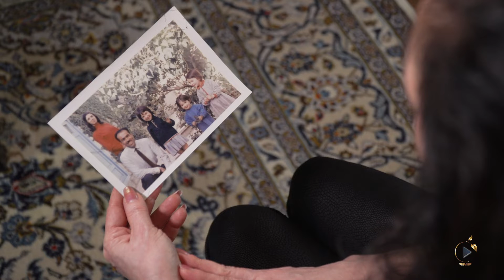مجموعه "اگر..." ( فصل دوم) / برنامه نهم : افسانه حبیبی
افسانه حبیبی، فرزند میانی خانواده، در زمان اعدام پدرش در همدان به دلیل اعتقاد به آیین بهایی ۱۸ ساله بود. تاثیر طرز وحشیانه شکنجه و اعدام پدرش تا به امروز با او مانده است
کاری از: آرش راد

مجموعه «اگر...» گزیده‌ی کوتاهی است از گپی طولانی با کسانی که یکی از والدین‌ یا هر دوی آنها را در زندان‌های جمهوری اسلامی و یا به دست مأمورینش از دست داده‌اند و یا مدتی به دلیل زندانی بودن آنها از داشتن‌شان محروم بوده‌اند.فارغ از هر نوع باور، اعتقاد، عقیده و یا هدفی که آنها برایش جان‌شان را از دست داده‌اند و یا متحمل سختی‌هایی شده‌اند، فرزندان آنها نکات و دردهای مشترکی را به اشتراک می‌گذارند و از حس و حال آن روزها و تأثیرات این اتفاق در زندگی‌شان درد دل می‌کنند
برنامه های بیشتر این مجموعه را می توانید در وب سایت رسانه پارسی نیز دنبال کنید